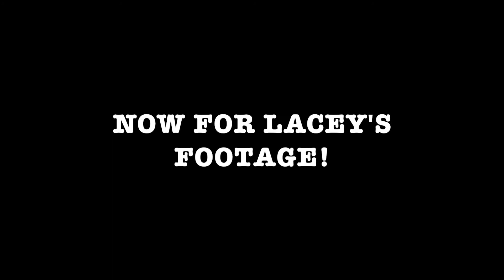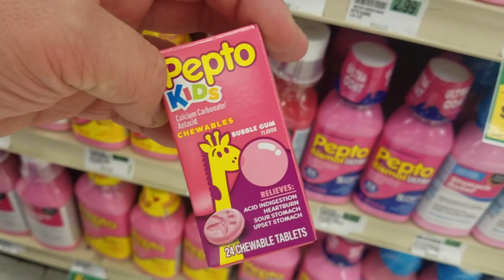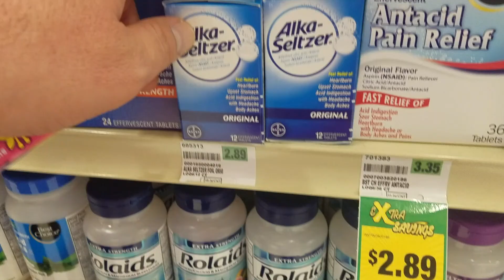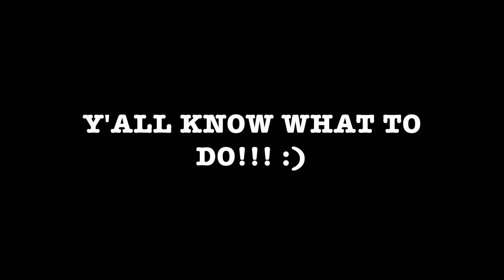Ep 44 - OT Work, and a Party!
In this episode, we continue OT. Then we hit up the dance studio to help build a exercise ball rack. Then it's dance company Christmas party time! Join us! As always, thanx for watching!! The Bell... Y'all know what to do!! :)